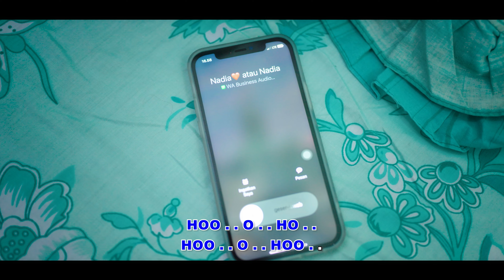Ali Abdul Aziz - Pok Ame Ame (Official Lyric Video)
Enjoy For Watching Official Lyric Video Ali Abdul Aziz “Pok Ame Ame”.

Lirik "Pok Ame Ame"

Berjalan di tiang panjang
Aku dan kamu terlalu lama
Tidak kuat jika kau begitu duhai kekasihku

Diriku bukan mainan
Jika kau butuh ku harus datang
Jujur saja kamu banyak tingkah
Ku muak dengan ini semua

Pok ame ame belalang kupu-kupu
Sakitnya hatiku karna terus engkau tipu
Kau bilang tidak ada cinta selain aku
Aku engkau tipu

Aku sudah tahu semua akal bulusmu
Lebih baikku pergi jauh dari hidupmu
Ku sudah tak mau

Aku engkau tipu

Aku engkau tipu

Aku engkau tipu

Ku sudah tak
Ku sudah tak
Ku sudah tak